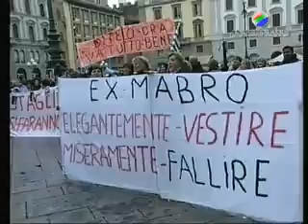Rapporto ier Cgil su crisi, redditi e lavoro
La crisi rallenta in Toscana ma la situazione è ancora molto grave e non si tornerà ai livelli del 2008 prima del 2014: lo confermano i dati di uno studio condotto da Ires Toscana in collaborazione con il dipartimento lavoro della Cgil.